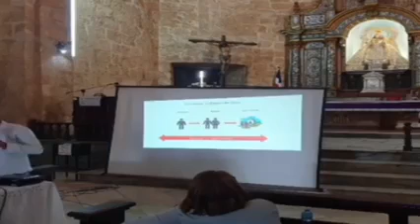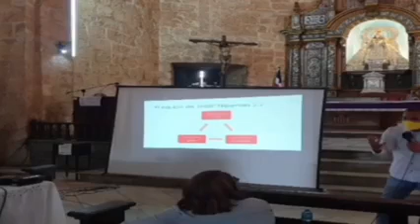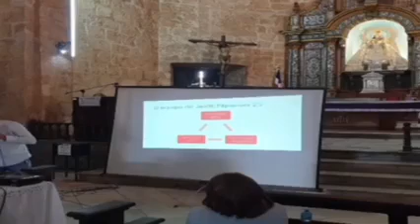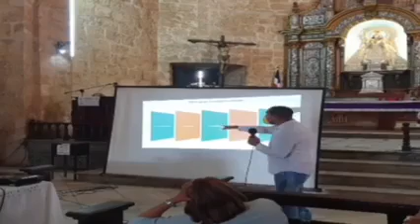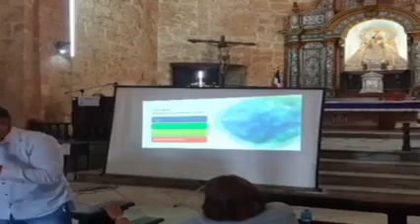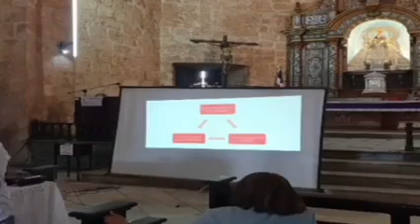Encuentro del consejo parroquial.